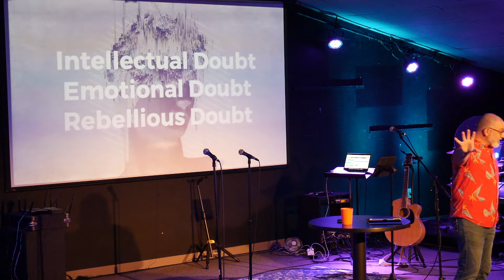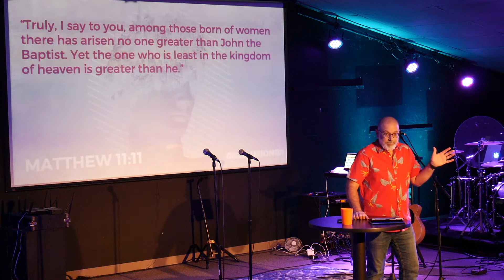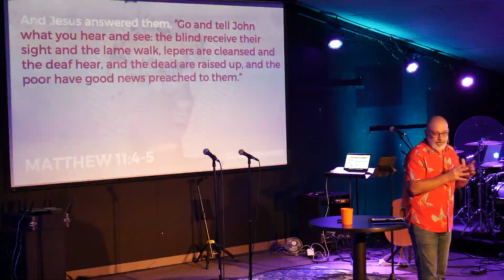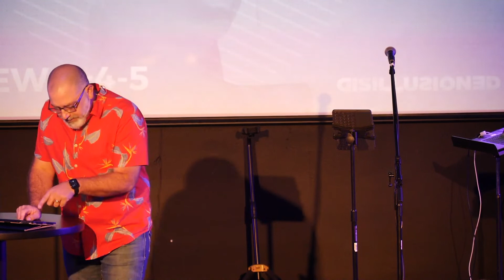Disillusioned - 09.18.22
Jesus acknowledges that his activity or lack of activity has the potential to undermine our faith.  He is the one that touches the blind and makes them see.  He is the one that touches the lame and makes them walk.  He is the one who touches the leper and makes them clean.  He is the one who raises the dead.  But He is also the one that allows us to suffer at times and wait.

Jesus wants to change our perspective.  He says, blessed is the one who does not interpret my silence as absence... blessed is the one who, when I don’t answer certain prayers, or come through, don’t speak or don’t change circumstances... blessed is the one who believes in me and follows me in spite of me... blessed is the one who trusts me even when I don’t seem to be acting on their behalf.